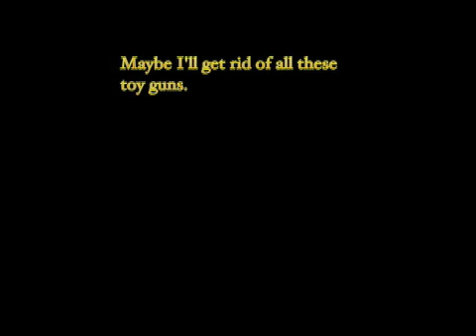Armory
Some kids have a lot of.